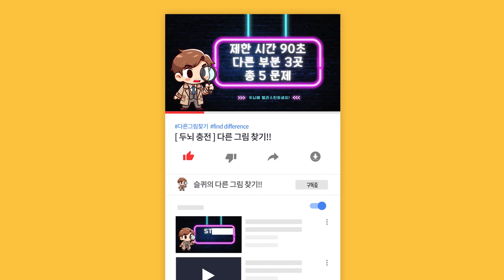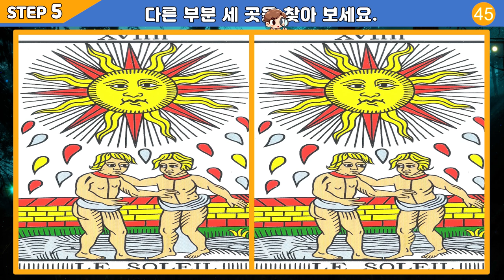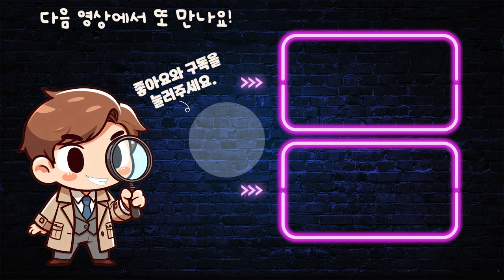【틀린그림찾기/치매예방】 타로카드로 지쳐있는 뇌세포에 활력을 불어 넣어 보세요! 【다른그림찾기/두뇌운동】